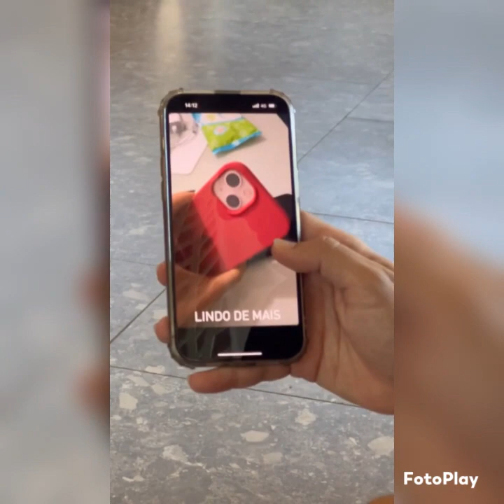LOMA DERRUBOU MIRELLA DO CARRINHO! + QUE VERGONHA! 😱😂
as férias dando o que falar! veja as linhas conhecendo o hotel LUXUOSO!!